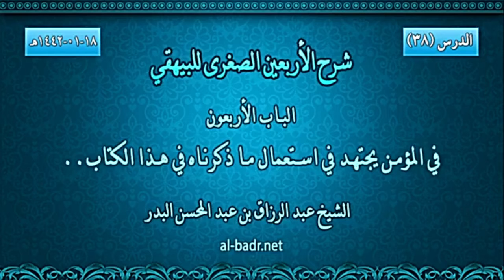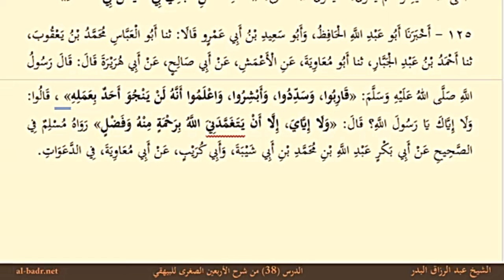[38] Chapter 40 of The 40 Hadīth of Imām Al-Bayhaqī [Arabic] - Shaykh Abdur-Razzāq Al-Badr حفظه الله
Practice Arabic & Learn Hadīth With Shaykh 'Abdur-Razzāq Al-Badr's Explanation on The 40 Hadīth of Imām Al-Bayhaqī. The Arabic Text For Each Lesson Will Be Present In The Video & The Part of The Hadith Being Read Is Highlighted! Improve Reading, Listening & Dictation Skills During The Lesson! Very Beneficial, Simple & Clear Arabic & Explanations To Benefit From!